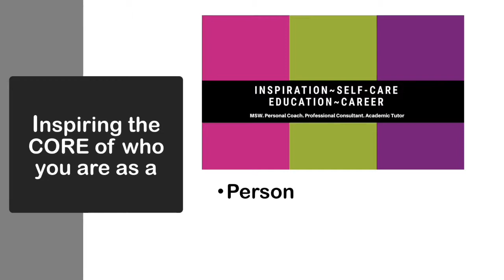Social Work | What is Advance Standing? | My 1 Year MSW Experience | Social Work Students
I share the breakdown of my MSW Advanced Standing Program.👇🏾⬇️👉🏾Please be mindful, this is simply an overview, as I was not able to address each components of my program, in 5 mins, but hopefully this provides some insight! Thanks for so much watching🙋🏽‍♀️